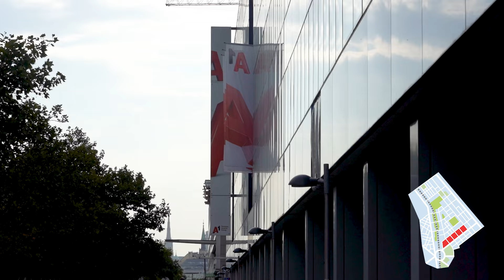Das Nordbahnviertel - Vom ältesten Bahnhof Wiens zum größten innerstädtischen Entwicklungsgebiet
Eins befand sich nahe des Praterstern der erste Bahnhof Wiens als Anfang der Kaiser Ferdinand Nordbahn. In seinen ersten Jahrzehnten breitete er sich stetig aus, bis seine Bedeutung nach den beiden Weltkriegen wesentlich abnahm. Heute entsteht hier das größte innerstädtische Entwicklungsgebiet Wiens. Doch seht einfach selbst!

AUFNAHMEN & SCHNITT:
- Dodo

Introsong:
PV_Emotional by PerituneMaterial

Weitere Musik aus der Youtube Audio-Mediathek
- The painted night by National sweetheart
- Creek whistle by Steve Adams
- A truly dazzling dream by National sweetheart